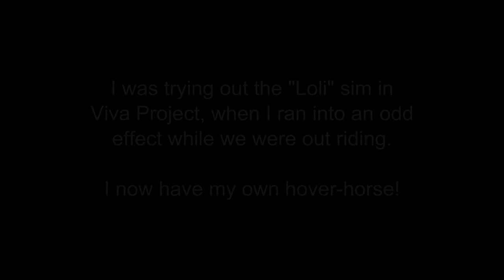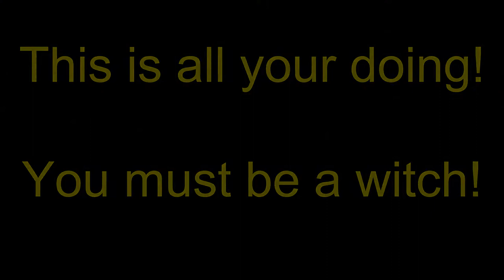Viva Project VR - Haunted Horse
I ran into an unusual bug in Viva Project VR.  My very own Pegasus!